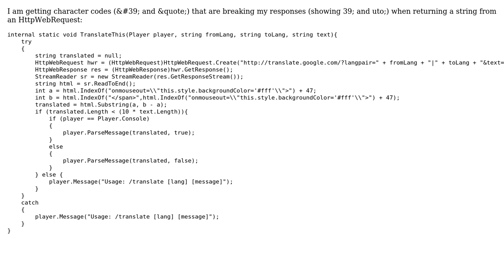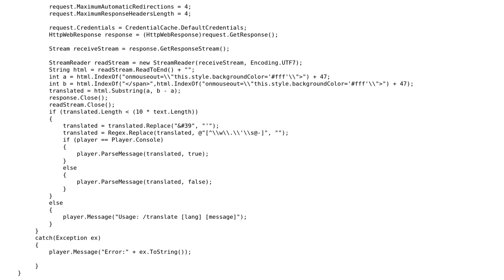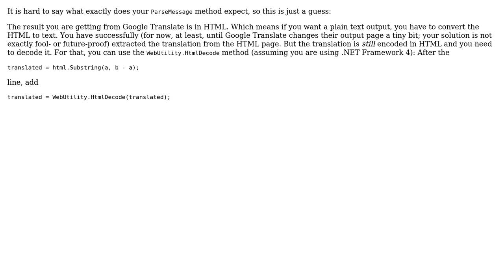Encoding problem with C# utilising HttpWebRequest (3 Solutions!!)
Encoding problem with C# utilising HttpWebRequest

With thanks & praise to God, and with thanks to the many people who have made this project possible! | Content (except music & images) licensed under CC BY-SA | Music | Images & others | With thanks to user SystemX17 user Mormegil user Mikael Svenson and the Stack Exchange Network Trademarks are property of their respective owners. You are responsible for your own actions.